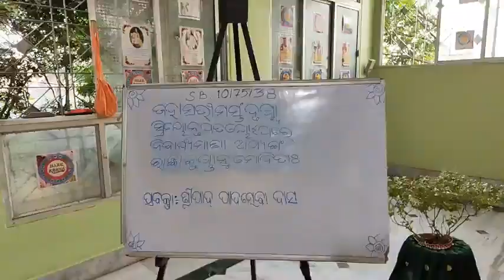୩୩୩ ଭଗବାନ ଆମପାଇଁ କଣ ଚିନ୍ତିତ?S B 10-75-38 by H G Padaseva prabhu iskconburla desire tree